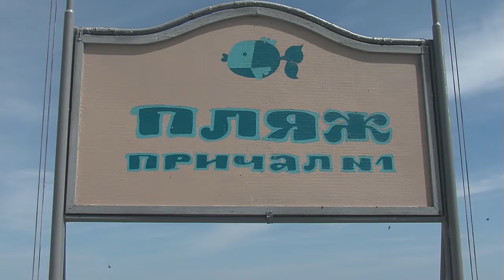Те еще новости (02 06 17) Универсальный пляж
Туристический сезон в самом разгаре – на пляжах уже есть отдыхающие. Но вот насколько пляжи доступны для людей с особыми потребностями? Инспекция человека, который понимает что такое особые потребности